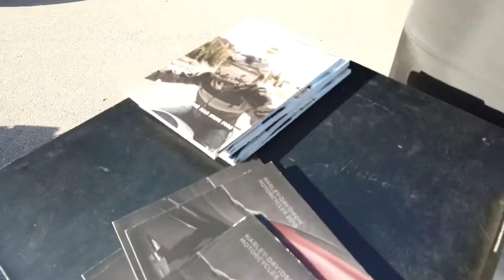Freedom Tour 2019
Demo ride H-D 2019 all’Edenlandia